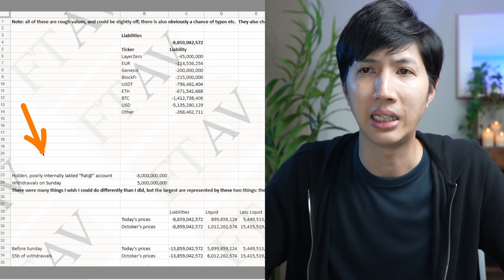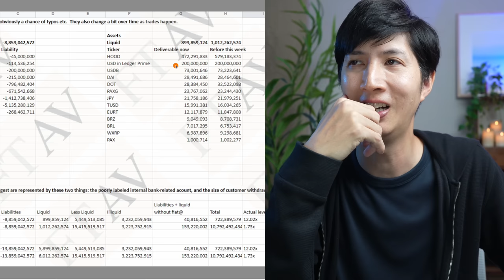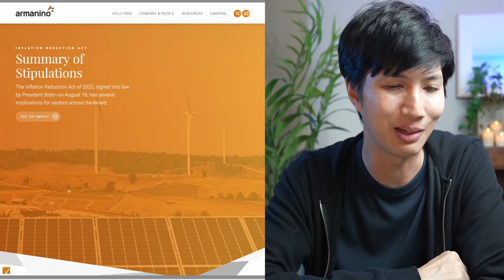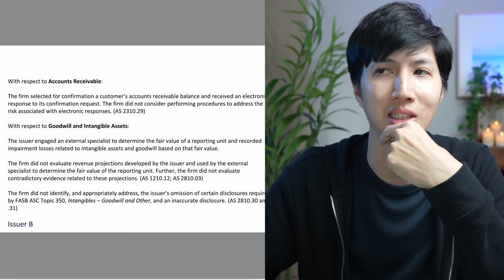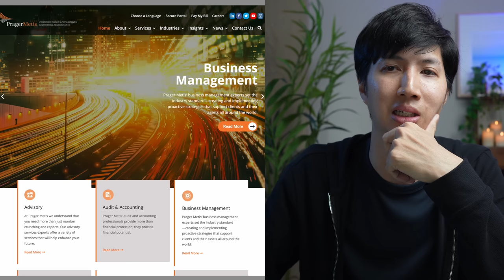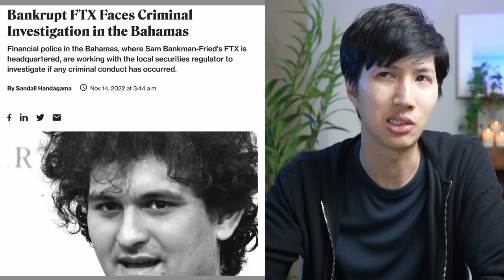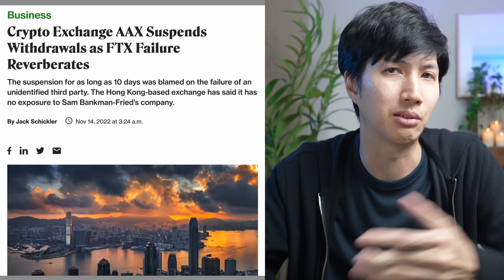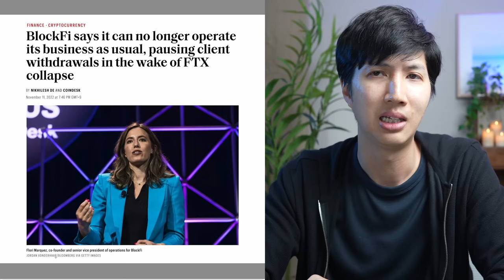FTX Collapse Explained | Where SBF Put the Money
⚙️ Your support of independent news goes a long way to keep the channel running ⚙️